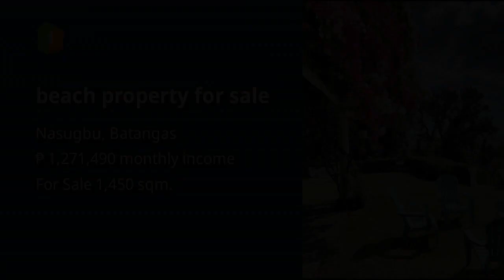beach property for sale